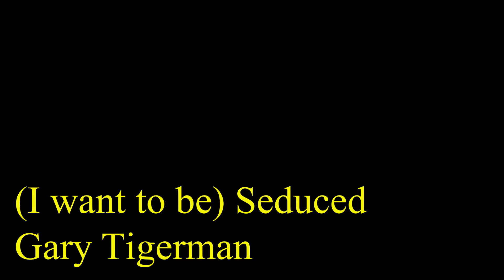2 & 1/2 Brains Live in Performance: (I want to be) Seduced, Gary Tigerman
Gypsy Scott on drums and Gary Pruitt holding down the rythym and vocals, whilst Dan Neale does some amazing Cocktail Jazz guitar, and MC Mello Cello Matthew Probst delivers a tasty bit of 7-string electric cello. One of my favorite songs to sing, "(I want to be) Seduced", by Gary Tigerman. Plus, Whistling! Recorded Live at Gotzian Hill Studios, St. Paul, Mn. March 10th, 2020. Directed by David McCallister.